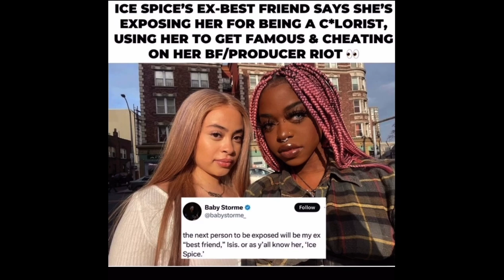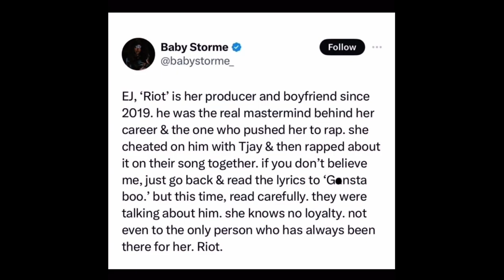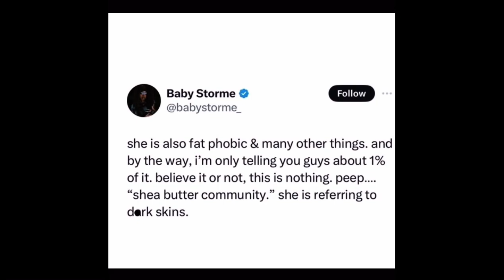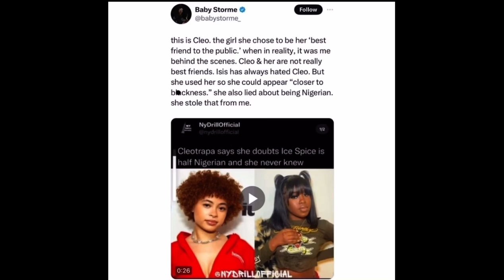Ice Spice exposed by best friend on live & in messages 😳 *MUST WATCH*